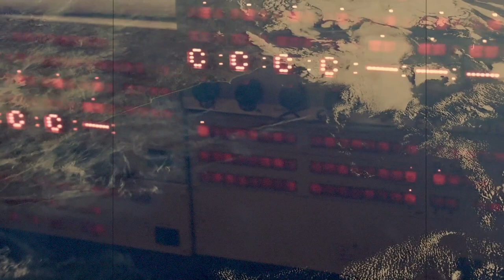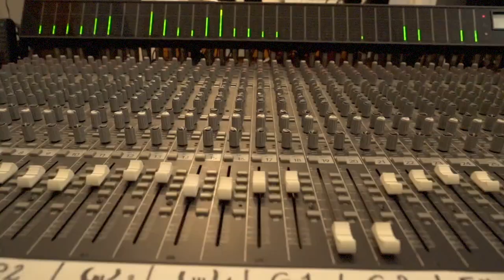In Memoriam: VANGELIS - Monastery of La Rabida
"My wish is that the music itself to be treated with more respect, (that's all) I would like from people. For myself, ...I don't ask anything."
Vangelis